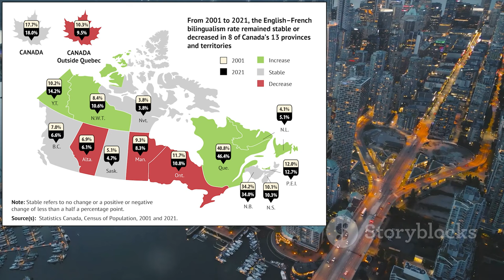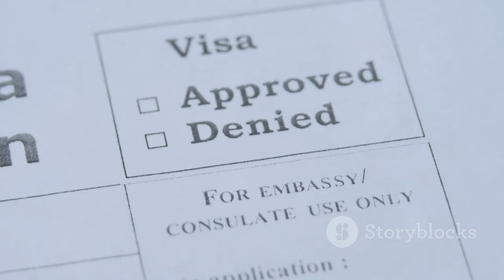Unlocking Canada Your Guide to Provincial Nomination